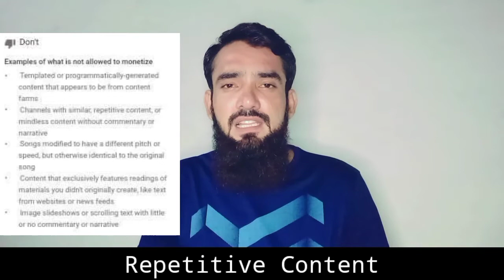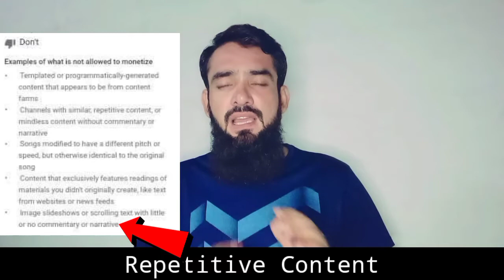Repetitive Content YouTube | Repetitious Content on YouTube |How to Solve Repetitive Content Problem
Dosto kia agar ap k channel peh repetitive content ka issue aa jata hai to phir kia krna chahye yehe aj ki is video mein buhat details sy bataya hai. repetitive ya repetitious content on youtube kyu hota hai. how to solve repetitive/repetitious content problem. I hope yehe video apko zaror pasnd aay gi. Thank you so much.

________/Your Queries\________
►repetitive content youtube.
►repetitious content on youtube.
►how to solve repetitive content problem.
►repetitive content.
►youtube repetitive content policy 2021.
►repetitious content youtube.
►repetitious content.
►how to solve repetitious content problem.
►how to fix repetitious content.
►how to fix repetitive content.
►repetitive content monetization.
►repetitious content monetization.
►repetitious content youtube policy.

_____/Useful Videos & Playlists\_____
Reused Content Kiase Pata Kare: